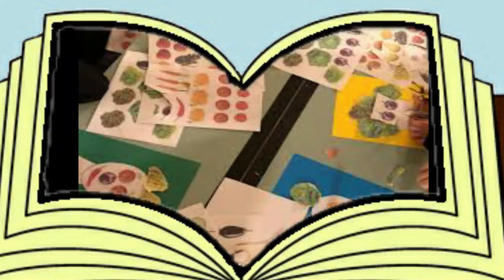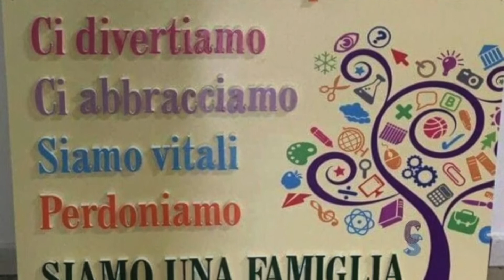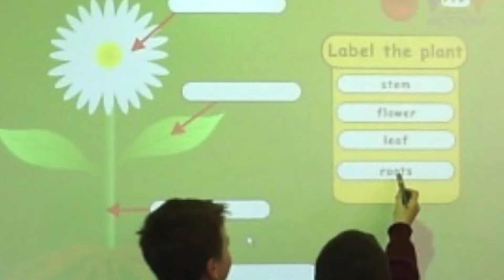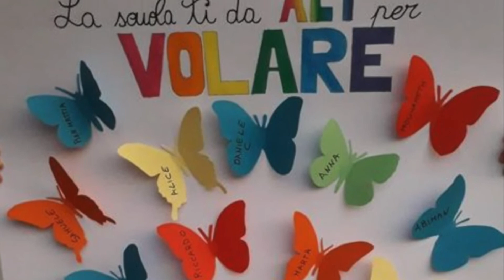PRESENTAZIONE PRIMARIA FONTE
TOUR VIRTUALE DELLA SCUOLA PRIMARIA DI DELL'ISTITUTO COMPRENSIVO DI SAN ZENONE DEGLI EZZELINI